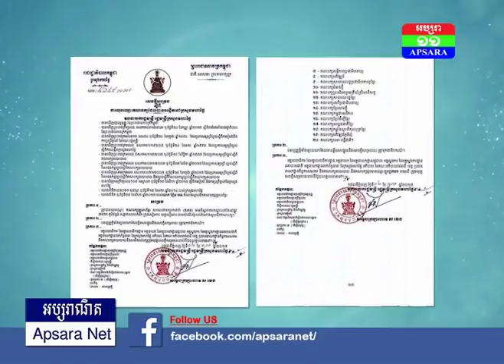គណបក្សនយោបាយចំនួន២២ ត្រូវបានក្រសួងមហាផ្ទៃបានចេញសេចក្តីសម្រេច លុបឈ្មោះនៅថ្ងៃទី២តុលា